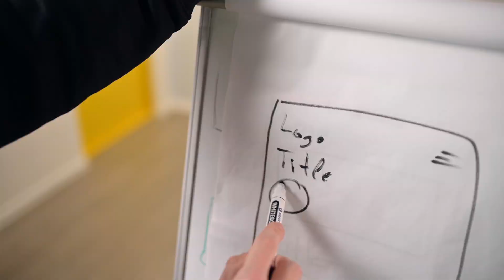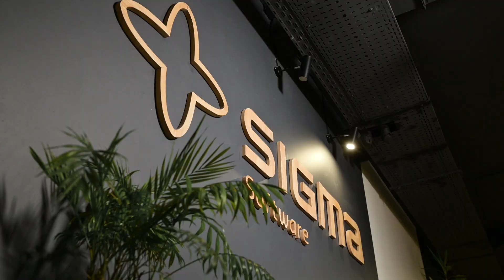З Днем Народження, Sigma Software!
Ми віримо, що всі успішні компанії створені великими людьми, які об’єднаними спільними цінностями й місією. У нашу особливу дату, 20-ту річницю Sigma Software, ми хочемо ще раз підкреслити наші цінності та переконання, які ми всі розділяємо впродовж цього довгого, але захоплюючого шляху ❤️🎉